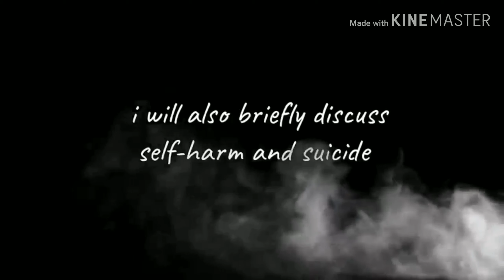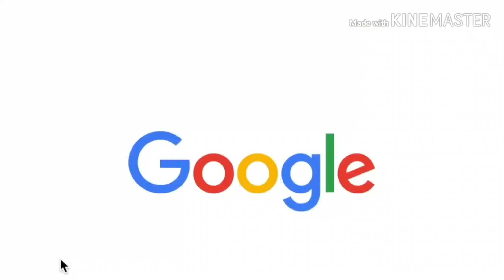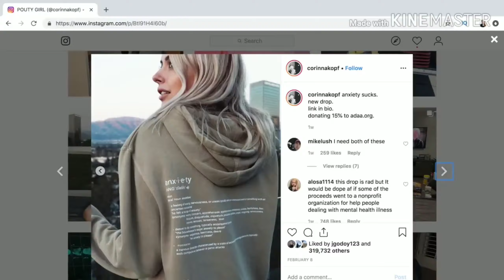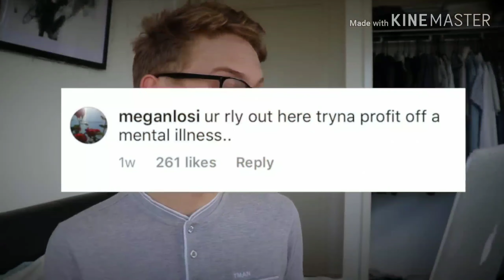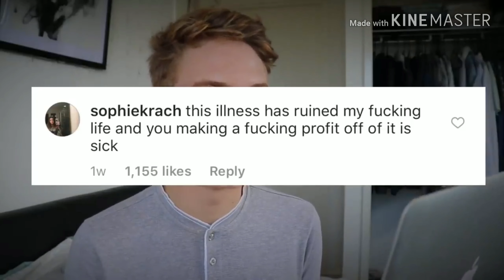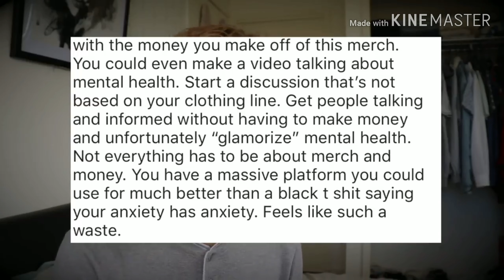ALL EMOTIONS ARE MENTAL ILLNESSES